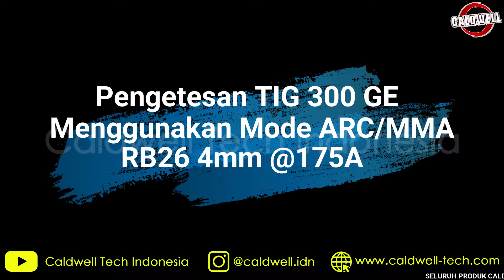Caldwell TIG 300 GE - Pengetesan TIG/ARC/MMA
Caldwell Tech Indonesia - Test hasil pengelasan mode TIG, SPOT WELDING dan ARC dengan Mesin TIG 250P MAX Caldwell.

Spesifikasi:

Input Voltage (V) : AC380V±15%
Frequency (Hz) : 50/60
Rated Input (A) MMA/TIG : 7.5
No-Load Voltage (V) : 60
Output Current Range (A) : 10-250
Rated Output Voltage (V) MMA/TIG : 20
Arc force (A) : –
Duty Cycle (%) : 60
No-Load Loss (W) : 80
Arc ignition : frequency arc start
Efficiency (%) : 85
Power Factor : 0.93
Insulation Grade : F
Housing Protection Grade : IP21
Net Weight (Kg) : 10.46
Dimension (mm) : 433*219*351

Caldwell, Willfred, dan Vermogen merupakan merk dengan produk-produk yang mendukung kebutuhan industri, terutama dalam bidang inverter, lifting, machineries, dan power product. Caldwell, WIllfred, dan Vermogen hadir di Indonesia untuk menjawab kebutuhan produk-produk inverter, lifting equipments, machineries, dan power product yang bisa meningkatkan efisiensi kerja dalam industri maupun rumah tangga, contohnya proses pengelasan (welding), pemotongan (cutting), pengangkatan (lifting), pengeboran (drilling), genset untuk kebutuhan alternatif listrik di perumahan, dll.